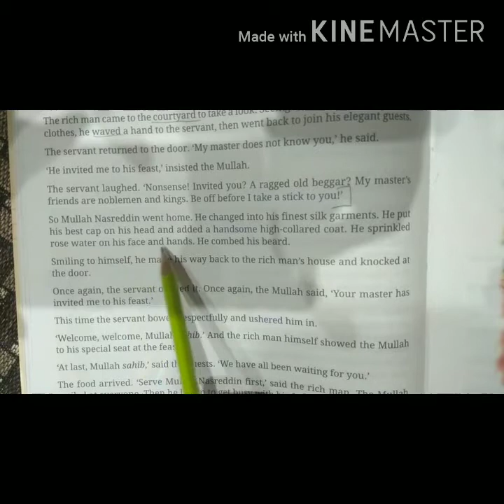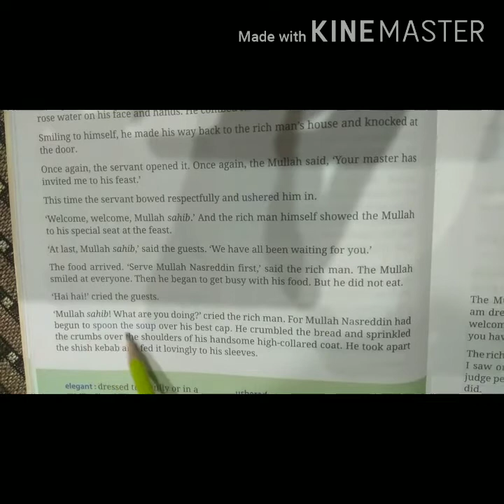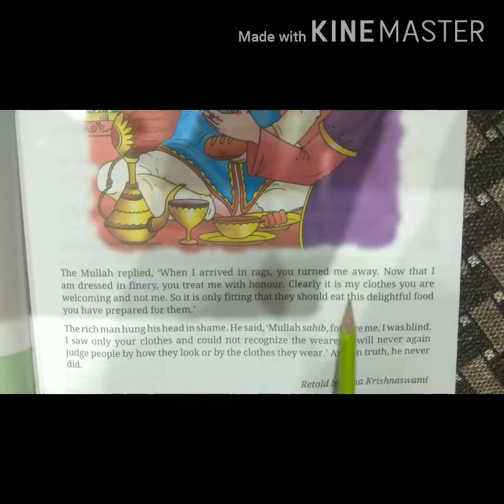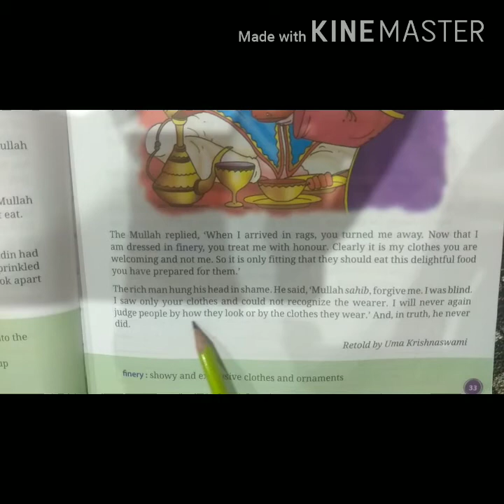English(Chapter-5 The Guest)part-2 Class-5th